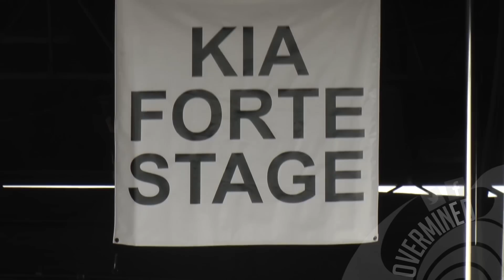Black Veil Brides: "I Am Bulletproof" Live [Vans Warped Tour 2013]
and leave a message on our wall saying why Black Veil Brides is the best band ever, we will send you one of our "Epic" Overmined shirts. Seriously, we got like 15 laying around. They may be cursed by a dead ghost. Batteries not included.